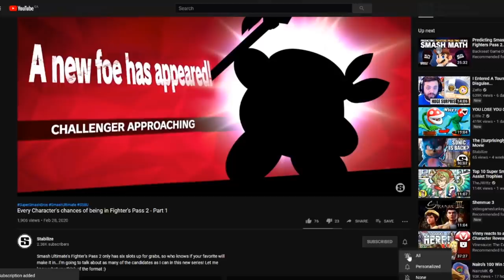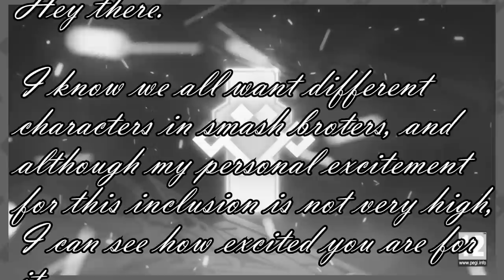Every Character's chance of being in the Smash Ultimate DLC: YOUR PICKS!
Smash Ultimate's Fighter's Pass 2 DLC only has five more slots up for grabs, so who knows if your favorite will make it in...This is the first part where I'll be discussing some of the possible candidates... all chosen by YOU!!!